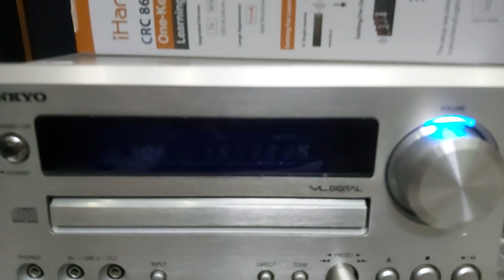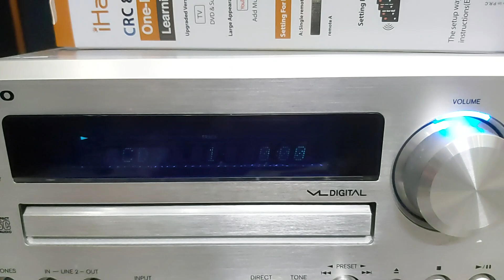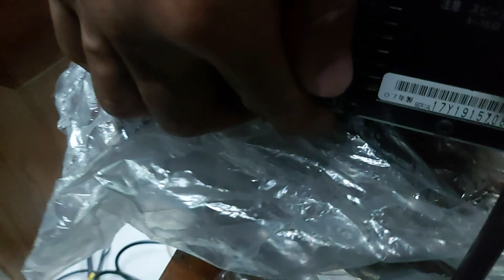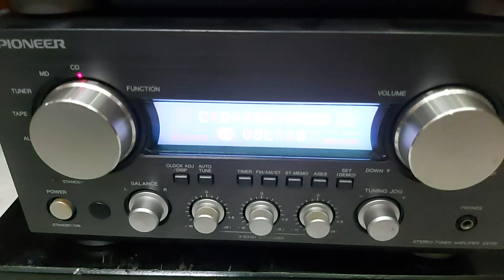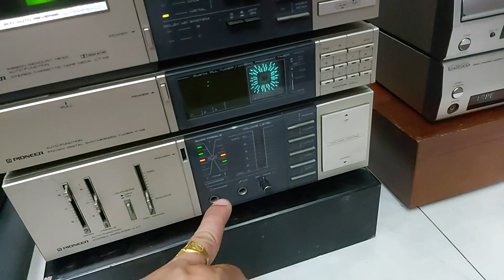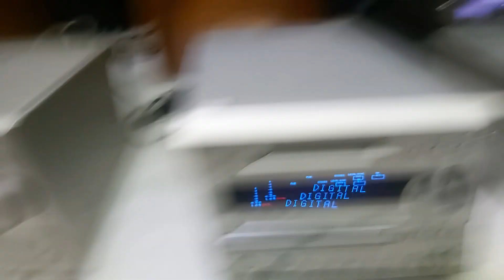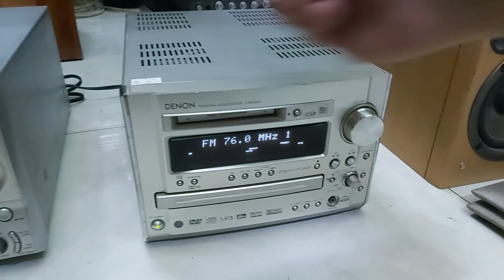tổng hợp máy dàn giải mã DAC, loa bookseo, chi tiết báo giá trên clip dt 0985543279